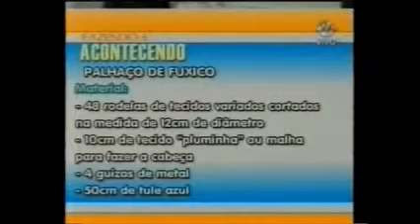Artesanato Palhacinho de Fuxico fazendo e acontecendo | Programa Mãe de Gravata | DIY ideia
A artesã ensina palhacinho de fuxico. Programa Mãe de Gravata. Apresentador Ronni Von. Este é um canal de variedades com conteúdos de culinária, artesanato e um acervo para recordar os melhores momentos do Programa Note e Anote do ano de 1995 a 2005.

 vídeo editado @katiapoerner4347